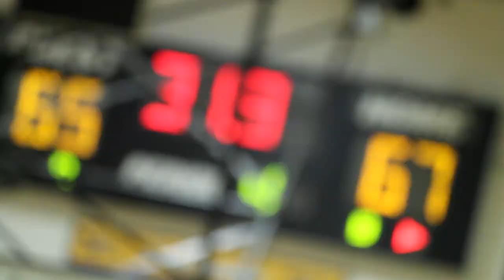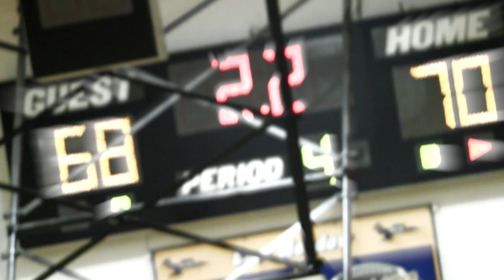East Meadow HS Basketball "Pack the House" Highlights 1-24-14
Highlights of the East Meadow High School Basketball Team's "Pack the House" game on January 24, 2014.

First video edited with Final Cut Pro X.
Shot and edited by Max Hechtman

(NOTE:To watch in HD, click on gear icon above).